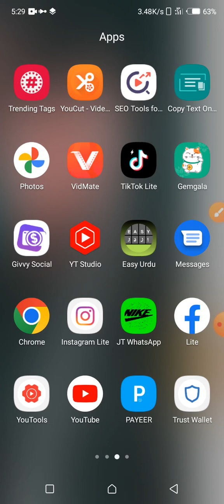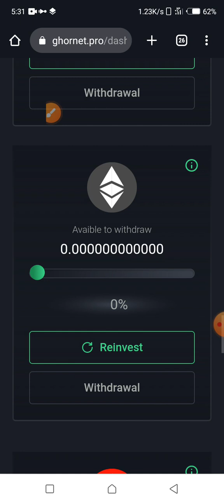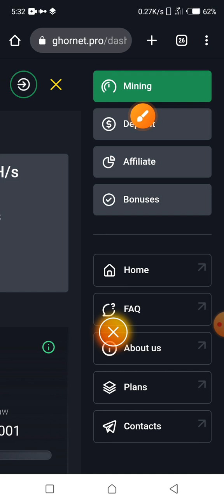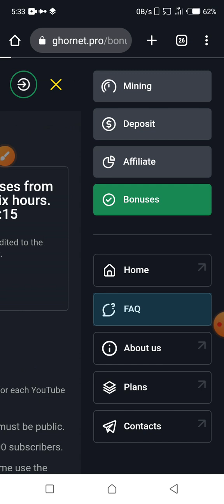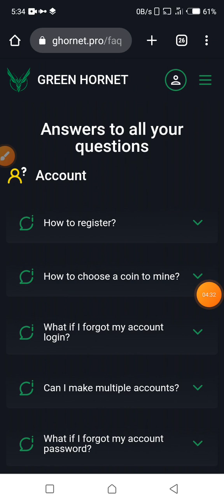New earning websites || Green hornet|| 2023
assalamualaikum friends
and tricks

new websites